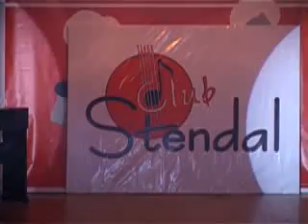Adrenaline Club's Birthday! Индия продакшн фильм!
Праздничная шоу программа ко дню рождения ADRENALINE CLUB !!!
(В клубе "СТЕНДАЛЬ").